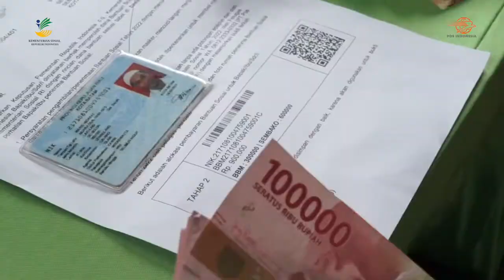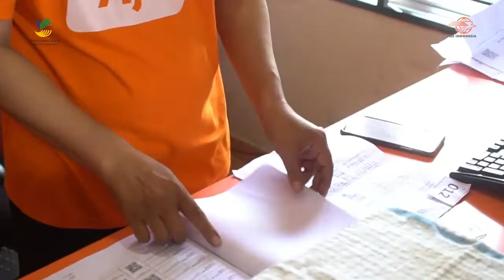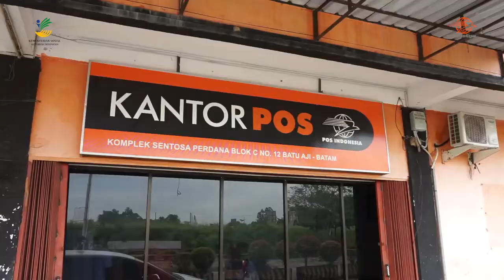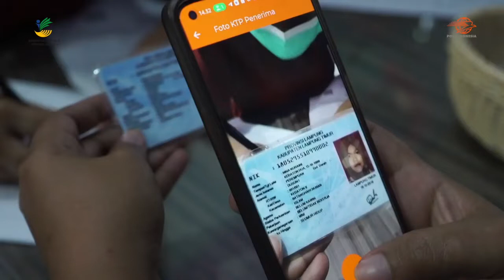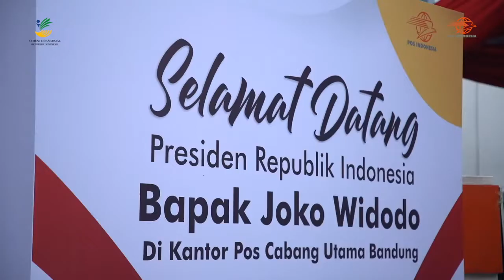GANDENG POS INDONESIA, PEMKO BATAM SALURKAN BLT DAERAH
PT Pos Indonesia (Persero) diberi amanah oleh Pemerintah Kota (Pemko) Batam menyalurkan bantuan langsung tunai (BLT) kepada 28.990 keluarga penerima manfaat (KPM) di Batam.

BLT senilai Rp300 ribu per KPM diberikan sebagai bantalan sosial akibat kenaikan harga BBM dan untuk meningkatkan daya konsumsi masyarakat. Dalam pemberian BLT ini Pemko Batam menganggarkan dana Rp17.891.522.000.